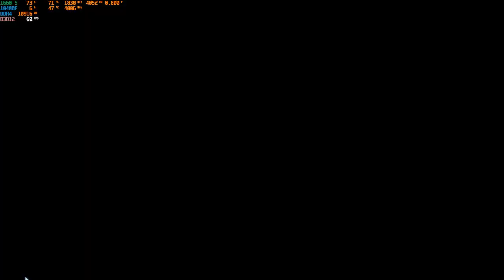Battlefield 2042 | Lets get some damn noobz